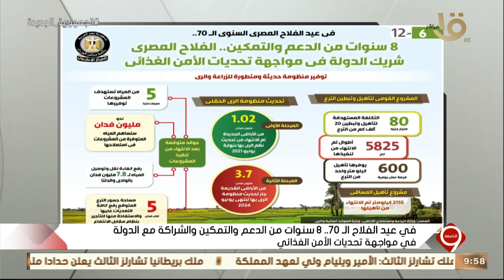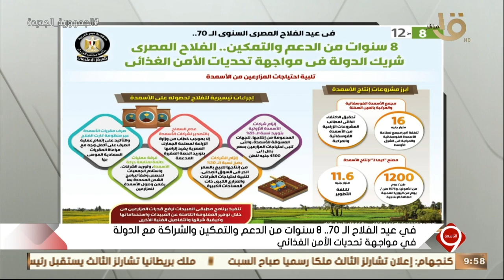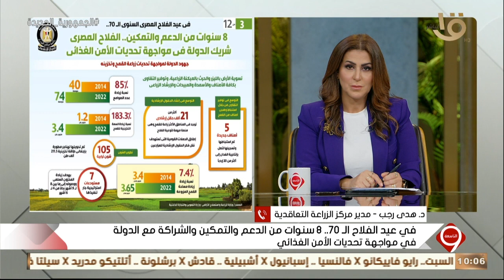التاسعة | الشكر للرئيس السيسي - عيد الفلاح - الأهلي - تنصيب تشارلز - مبادرات شبابية خضراء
التاسعة | الشكر للرئيس السيسي - عيد الفلاح - الأهلي - تنصيب تشارلز - مبادرات شبابية خضراء.. الحلقة الكاملة 9-9-2022